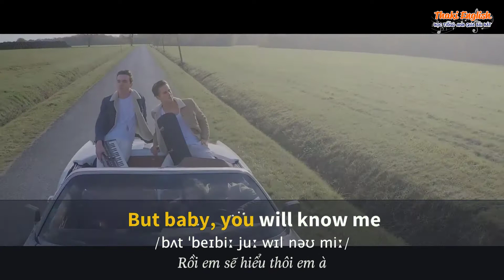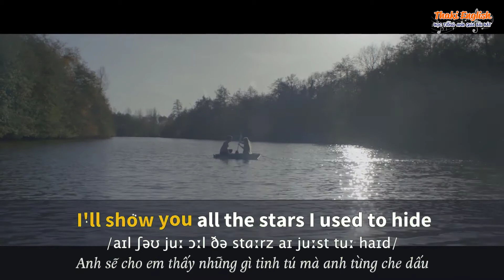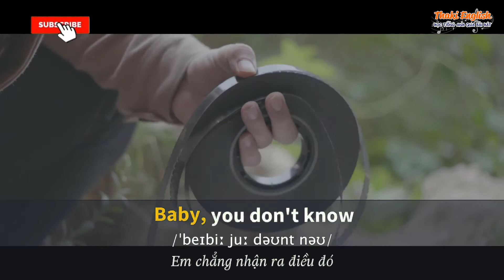Học tiếng Anh qua bài hát- You don't know me - (Lyrics+Kara+Vietsub) - Thaki English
ღ Song: You don't know me
ღ Singer: Ofenbach, Brodie Barclay
Take me to the place I used to run
Remember the house where I was born
Baby, you don't know me
Baby, you don't know
I'll show you all the stars I used to hide
No one never seemed to realize
But baby, you will know me
But baby, you will know
● Artwork by?

Từ khóa tìm kiếm: học tiếng anh qua bài hát dễ nhất,học tiếng anh qua bài hát,học tiếng anh qua bài hát có phụ đề,hoc tieng anh qua bai hat,luyện nghe tiếng anh qua bài hát,you don't know me karaoke,you don't know me lyrics,you don't know me vietsub,megastar english,bài hát tiếng anh,you don't know me,học tiếng anh qua bài hát you don't know me,thaki english,ofenbach you don't know me,ofenbach,you don't know me tik tok,you don't know me dịch,you don't know me ofenbach,lyrics,kara